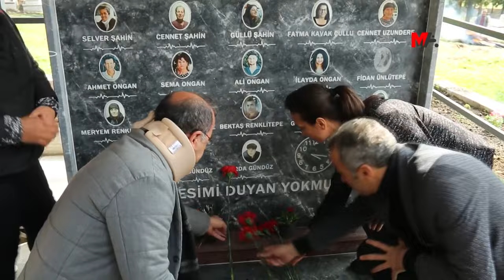HATİMOĞULLARI MEREŞ'TE: EVLER DEPREMZEDELERE ÜCRETSİZ DAĞITILMALI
Depremin yıl dönümü dolayısıyla Mereş’te depremzedelerle bir araya gelen DEM Parti Eş Genel Başkanı Tülay Hatimoğulları, yapılan konutların ücretsiz bir şekilde dağıtılması gerektiğini vurguladı.

Halkların Eşitlik ve Demokrasi Partisi (Dem Parti) Eş Genel Başkanı Tülay Hatimoğulları, depremin yıl dönümü dolayısıyla deprem bölgesi olan Mereş'te. Hatimoğulları ve beraberindekiler, ilk olarak Kapıçam Mezarlığı'ni ziyaret ederek, depremde hayatını kaybedenlerin mezarlarına karanfil bıraktı. DEM Parti heyeti, daha sonra depremin merkez üssü olan Bazarcix ilçesine bağlı Çiğili Köyü’nü ziyaret etti. Depremzedeler, teslim edilmeyen konutlardan dert yandı.